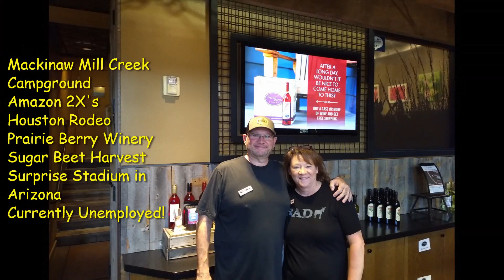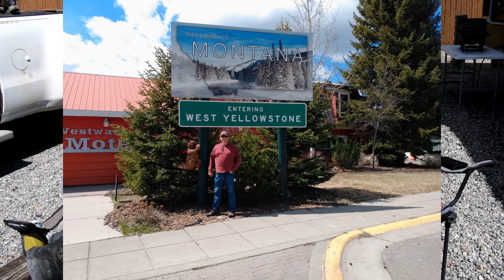10 Question RV Quarantine Challenge- Full Time RV Life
We accept the challenge by RV Ashs in April. These are our answers to the 10 question RV quarantine challenge.

Our Workamping Jobs

Work Camping websites we use

Some of the other Workampers we follow on YouTube

Facebook Groups

Workamper News Gold, Diamond, & Platinum Members

Workamping in the USA

Workampers

Amazon Camperforce Community

Workamper Reviews

Workcamper jobs & Reviews

The Camphosts

Workamper Swat Team